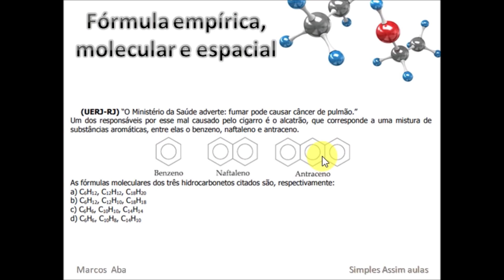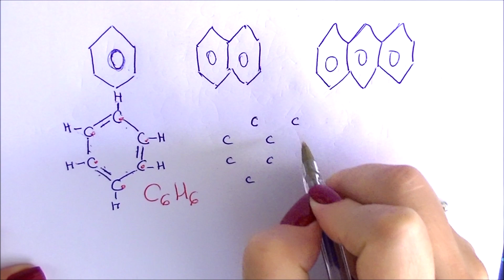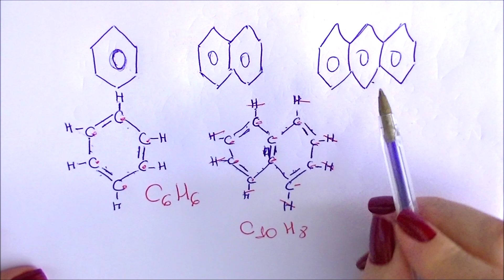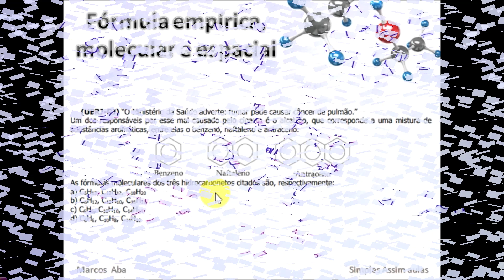Formula molecular - exercício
Vamos exercitar a teoria do vídeo anterior.